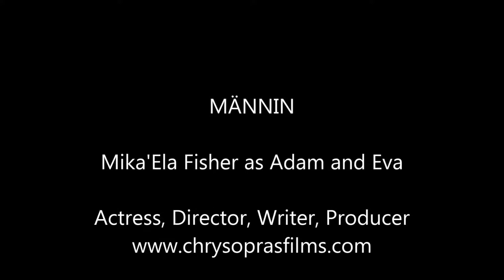MÄNNIN - Excerpts from a film by Mika’Ela Fisher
Mika'Ela Fisher as Adam and Eva

Director of photography Philippe Deutsch